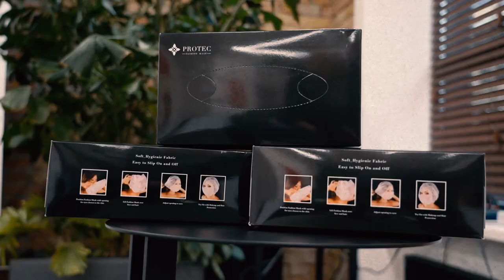New Generation of Fashion the final meeting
On 6th September took place the final meeting of the New Generation of Fashion project.

During the meeting, participants listened to lectures by Volodymyr Nechyporuk, general producer of Ukrainian Fashion Week, Valeria Vagarovska, managing partner and founder of the Fondy company, and Anna Mostova, PR manager of the Ruslan Baginskiy brand.

After the lectures, there were summarized the results of the project, the participants also become the opportunity to share their impressions and experiences and get to know each other better.

We thank the Fondy company for help in organizing the final meeting of the project.

The New Generation Of Fashion project is supported by the Ukrainian Cultural Foundation.